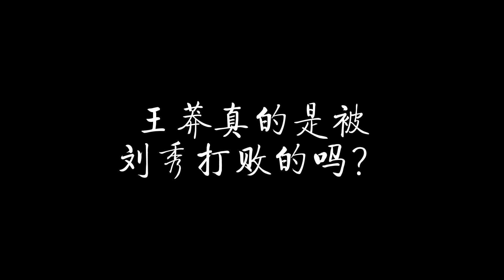王莽是被刘秀打败的吗？不是刘秀，而是被自己人干掉的！